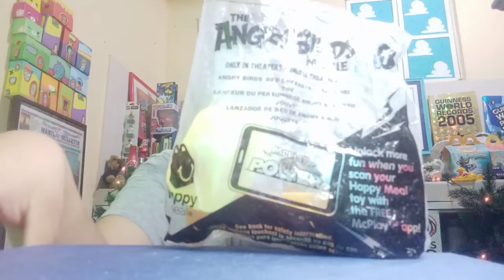Red - The Angry Birds (McDonald's 2016)